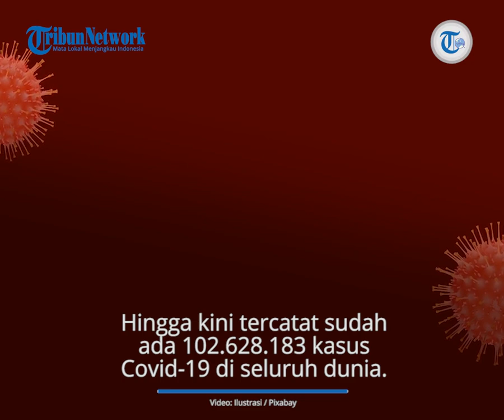Update Corona Dunia 30 Januari: 102 Juta Orang Terinfeksi Covid-19, Ceko Geser Belanda di Posisi 20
TRIBUN-VIDEO.COM - Berikut update data Covid-19 di seluruh dunia hingga Sabtu. 30 Januari 2021 pukul 10.00 WIB.

Menurut data dari worldometers.info. hingga kini tercatat sudah ada 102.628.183 kasus Covid-19 di seluruh dunia.